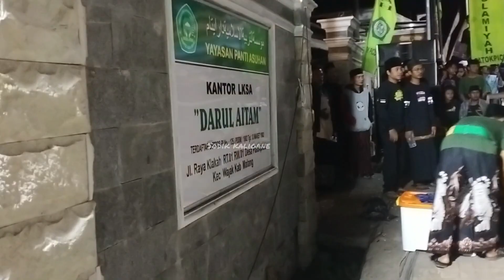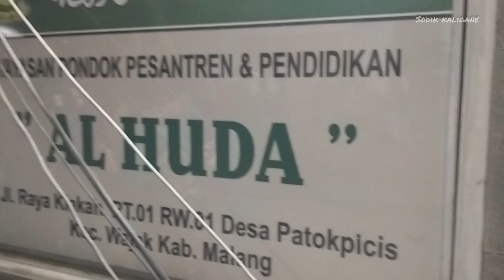PAWANG ULAR TER GIGIT SAAT ATRAKSI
atraksi pawang ular kobra Tergigit di desa patokpicis kecamatan Wajak kab malang